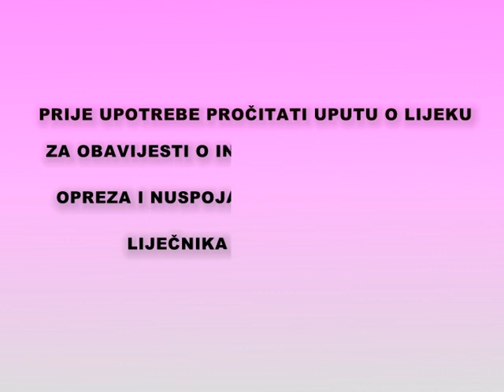Made by Flige @ ZOOM - VOX TV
Prilog iz ZOOM-a: Reciklirani nakit? O da, Flige kreira nakit od recikliranog materijala, a nas je zanimalo kako to radi